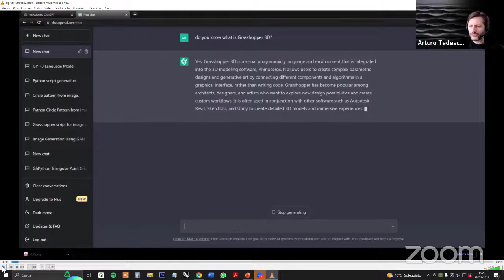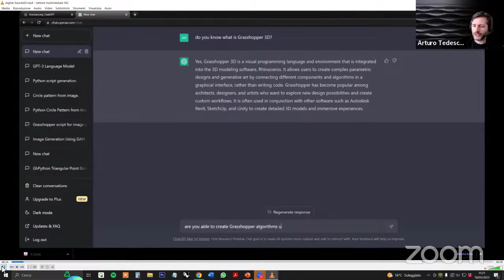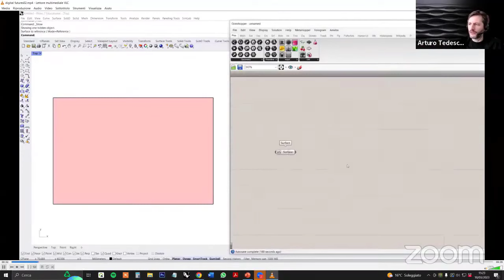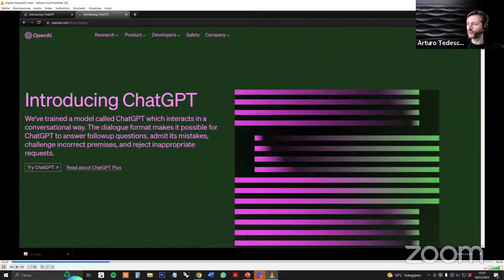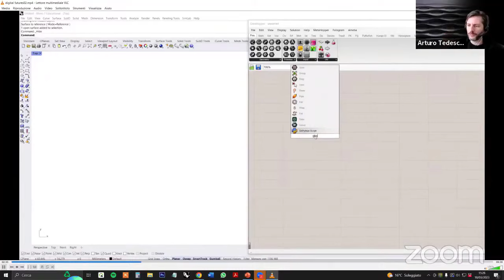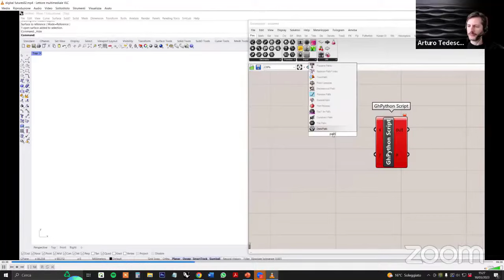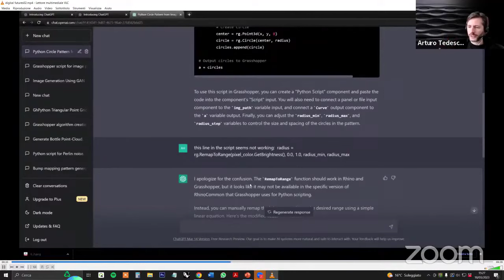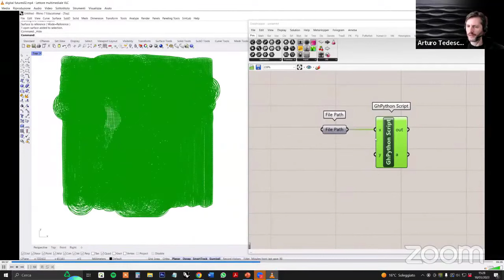Connecting Chat GPT with Grasshopper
This video is an excerpt from Digital Futures AI Series March 18, 2023

In this video I briefly show ways to connect ChatGPT and Grasshopper.
Bridging ChatGPT and Grasshopper 3D, Artificial Intelligence. AI Architecture